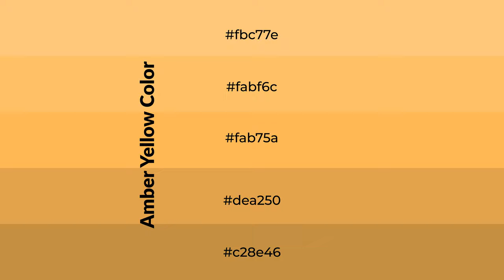Shades & Tints of Amber Yellow color fab75a A Cool Orange color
Shades of Amber Yellow color fab75a Cool Shades of Amber Yellow color with Orange hue for your project!

Shades
Hex dea250

Tints
Hex fabf6c